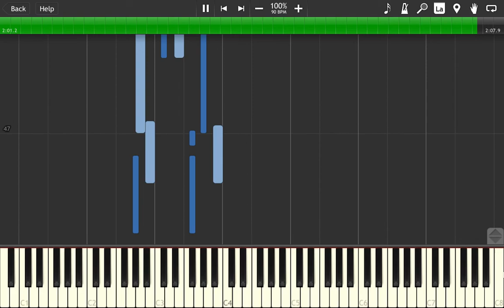Piano Tutorial | Drake feat. Jhene Aiko | From Time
Artist: Drake feat. Jhene Aiko
Song: From Time
Tutorial Type: Piano Accompaniment in Synthesia